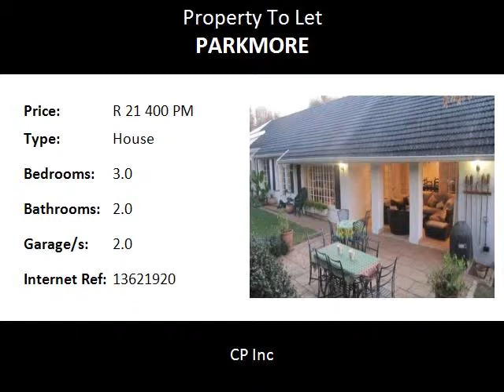3.0 Bedroom House To Let in Parkmore, Sandton, South Africa for ZAR R 21 400 Per Month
Bedrooms: 3.0
Bathrooms: 2.0
Garages: 2.0
Price: R 21 400 Per Month

Property Description:

Beautiful 3 Bedroom home situated in a boomed area in Parkmore.

3 Bedroom house featuring 2 bedrooms, main bedroom suite: lots of built-in cupboards, en-suite bathroom and double doors leading into garden. 2nd and 3rd bedrooms with built-in cupboards and fitted shelves.

Property Features:

- Eat-in country kitchen with gas cooker

- Lounge with fire place , Spacious dining room

- Covered patio with built-in braai

- Large study / family room / home office with , separate outside entrance

- 2 Bathrooms: large glass shower, bath and stone tiles , outside shower

- Separate guest toilet

- Beautiful garden with large trees

- Double garage

- Large tree house / jungle gym

- Alarm

- Ample off-street parking

Close to all the main arterial routes, best schools, shopping
malls, Sandton CBD and Gautrain.